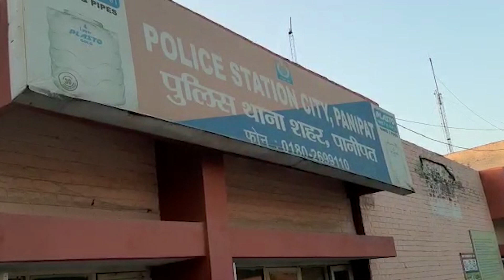Haryana home minister Anil Vij raided Panipat city police station